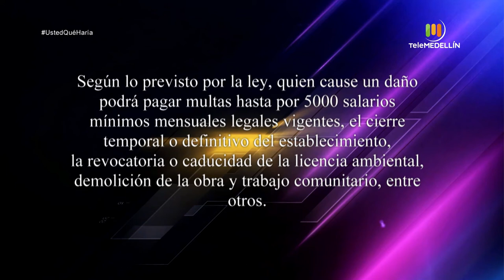Caso: tala de arboles [¿Usted qué haría?] Telemedellín